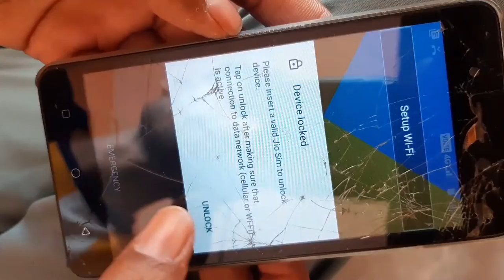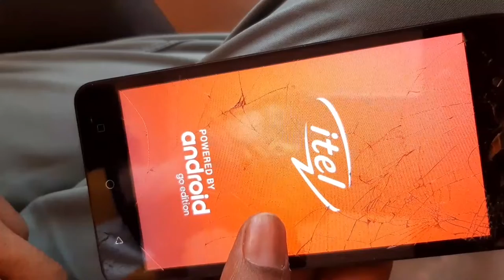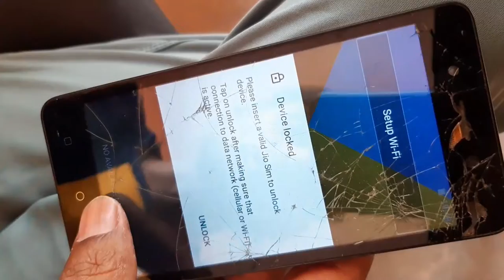Itel A23 Sim look normal Salusoin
*ALL SERVICES ON*✅🚀

⏩ *SAMSUNG FRP ON*💣

⏩*VIVO UNLOCK+FRP ON*💣

⏩ *OPPO Qualcomm On*

👉 *REALME UNLOCKING+FLASHING*✅

👉 *REDMI ALL MODELS UNLOCKING*✅

👉 *HONOR ALL MODELS FRP UNLOCKING*✅